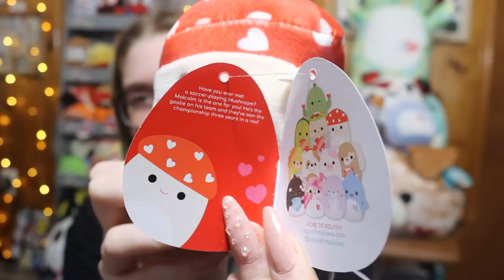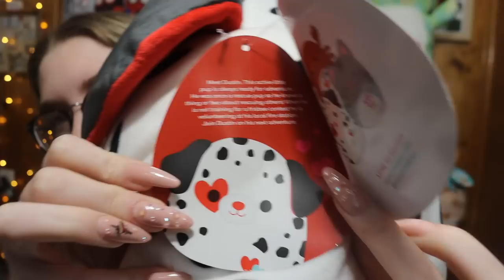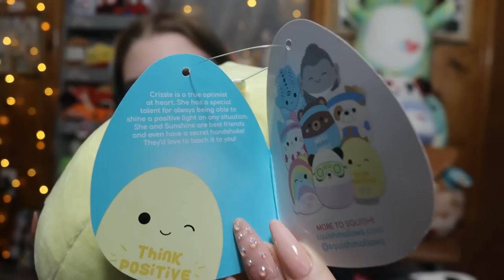Squishmallow Hunting FIRST FIVE BELOW EVENT of 2022!! | Valentine's Day Mini's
|FAQ's|
Age: 22
Camera: Canon EOS 90D
Vlog Camera: Canon sx720
Editing Software: Sony Vegas Pro 15
Thumbnail creator: Picmonkey

~CREDITS~
Intro: